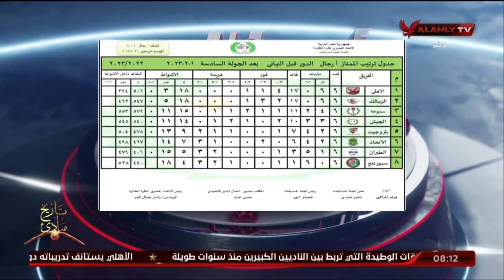الاستوديو التحليلي ما قبل انطلاق مباراة الأهلي والزمالك للكرة الطائرة رجال | الأبطال